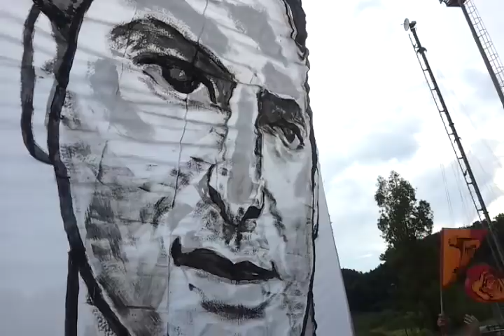Gli ultras della Roma con Marisa Di Bartolomei, che canta i cori per Agostino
A Trigoria va in scena il primo torneo dedicato alla memoria di Agostino Di Bartolomei, storico capitano della Roma